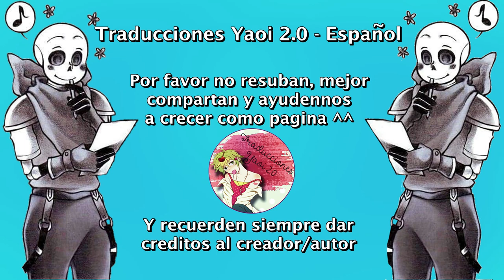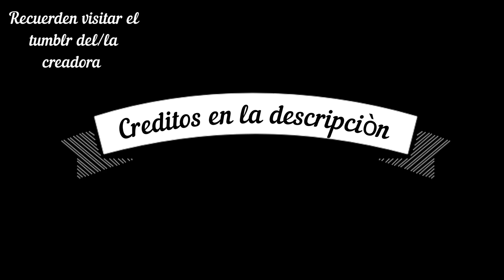Promesa / Regalo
Nosotros solo nos encargamos de traducirlo ^^
Música...
Tinoma - Find You
♥ MUCHAS GRACIAS POR TODO ♥
regalo
Sans
Red
fellSans
underfell
Sanscest
kustard
redxsans